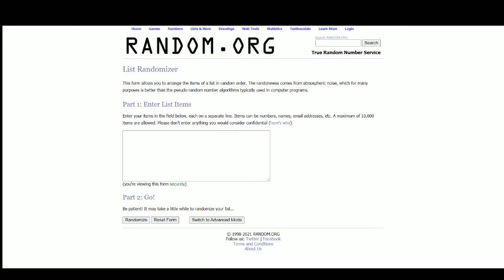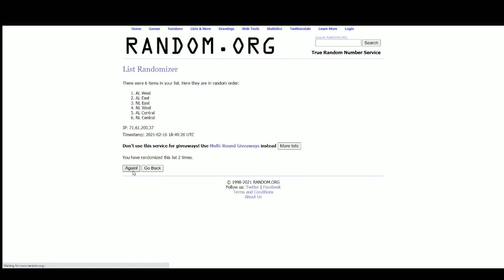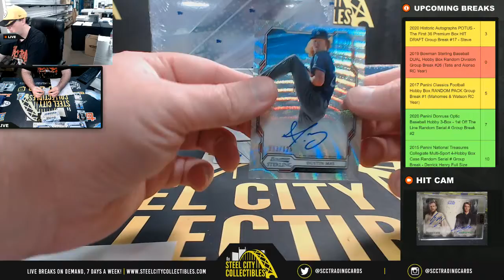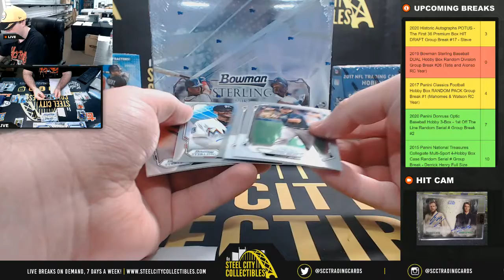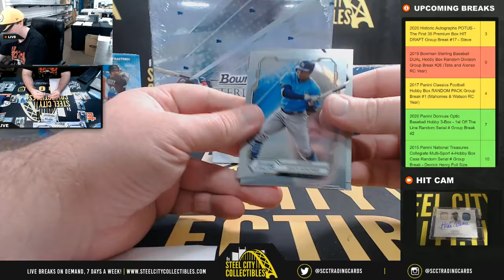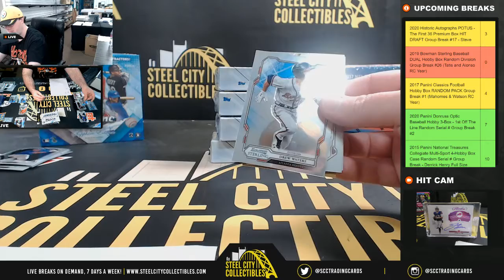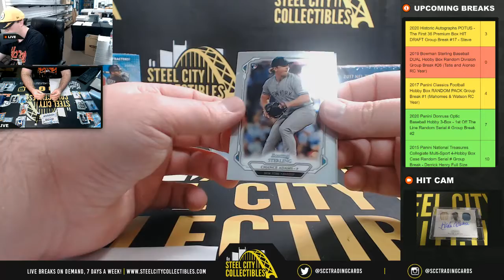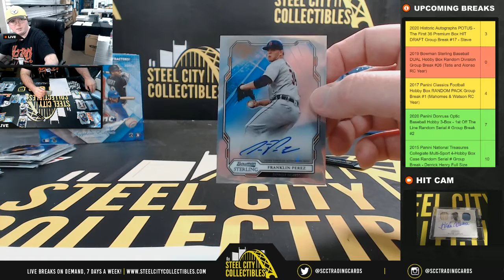2019 Bowman Sterling Baseball DUAL Hobby Box Random Division Group Break #26